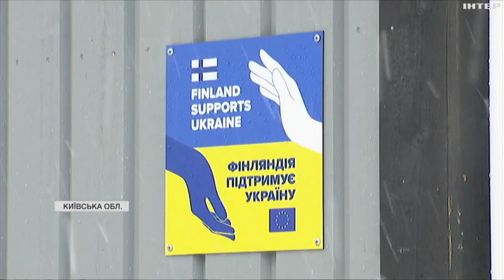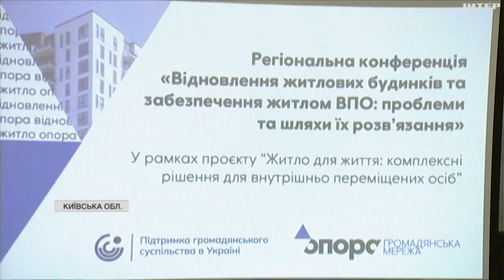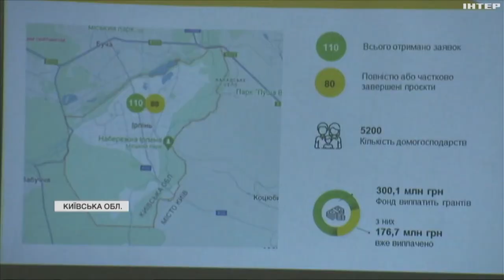Відновлення житла: які працюють програми допомоги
Процес відновлення будинків серед пріоритетів для держави. Як пришвидшити цей процес і які є механізми допомоги - усі ці питання обговорили керівники місцевих громад, донорських фондів і громадських організацій на Київщині.